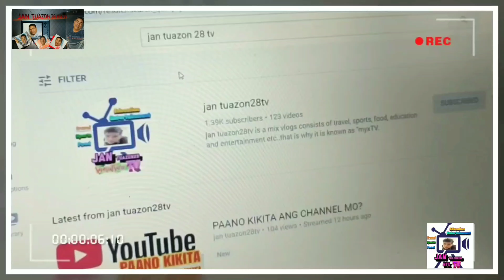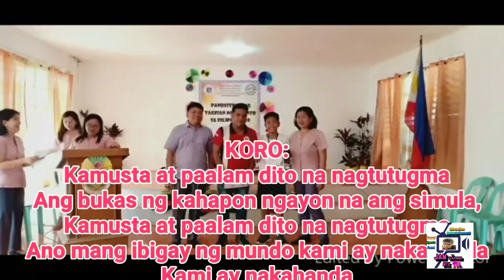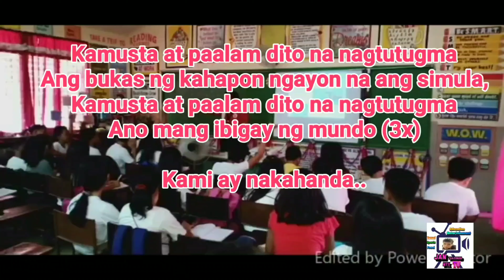KAMUSTA AT PAALAM | MINUS ONE | GRADUATION/CLASS SONG | CONGRATULATIONS! BATCH 2019-2020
I do not personally own any rights to the music used in this video.

Written/Composed and Arranged by Ashdevon

KAMUSTA AT PAALAM- MINUS ONE/GRADUATION/MOVING UP

Performed by:  Sapang Alat Choir
Music and words by: Ashdevon

- Facebook: Naj H Nuoatz/Jan H Tuazon